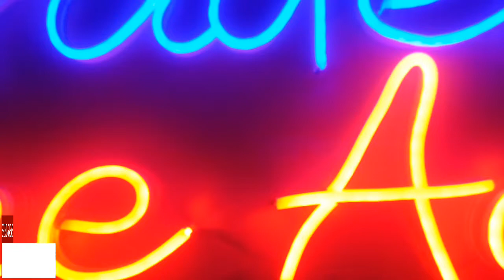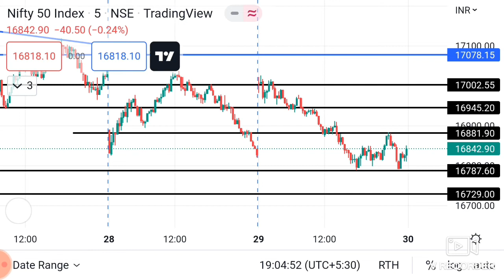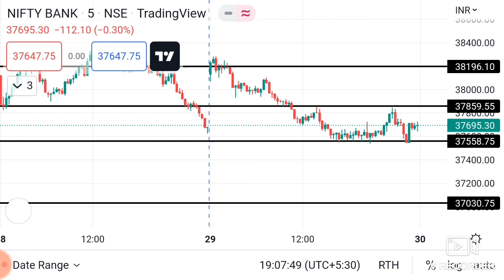Nifty Prediction and Banknifty Analysis for 30-09-22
Nifty Prediction & Banknifty Analysis for 28-09-22#nifty @Stocks learning with Neha @VJ trading Listing Day Strategy Harsha Engineers International IPO Listing Day Strategy latestipo smeipo latestshorts latestshortsvideos @Stocks Learning with Tapish jain @Stocks learning with Neha @VJ @ANUSHKA ACADEMY Insolation Energy SME IPO Analysis GMP * Power Energy Sector IPO * @Stocks learning with Neha nifty @ANUSHKA ACADEMY @VJ @gunnu & nikki @Stocks Learning with Tapish jain